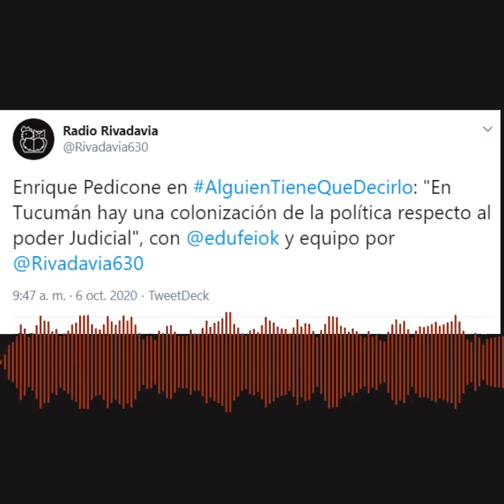E. Feinmann entrevista al juez Enrique Pedicone - 06/10/20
Eduardo Feinmann entrevista al juez Enrique Pedicone
Radio Rivadavia 630.